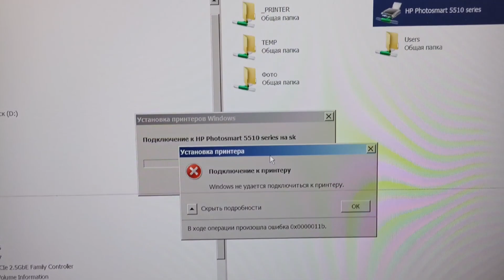Как исправить ошибку 0x0000011b в 2024 году